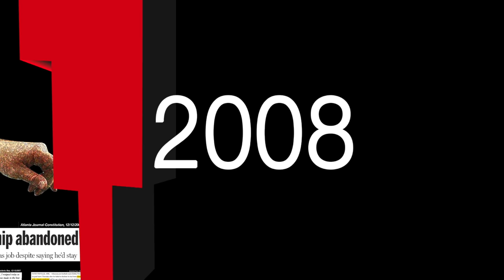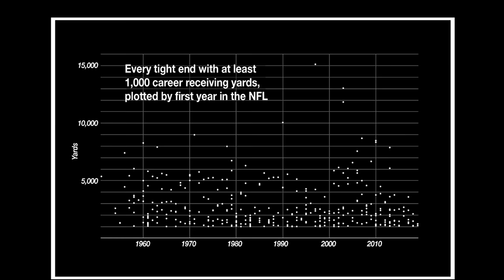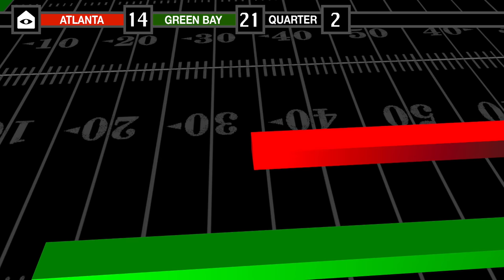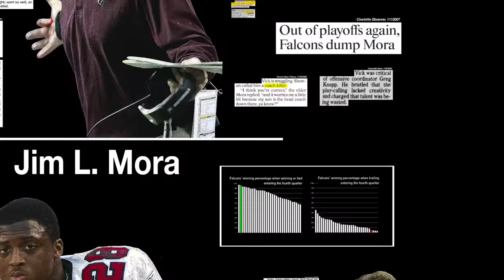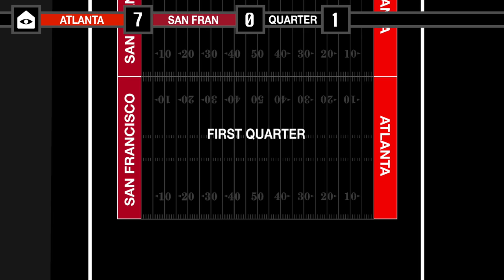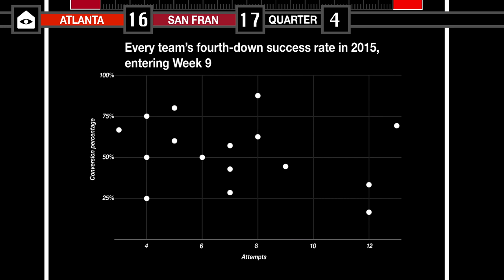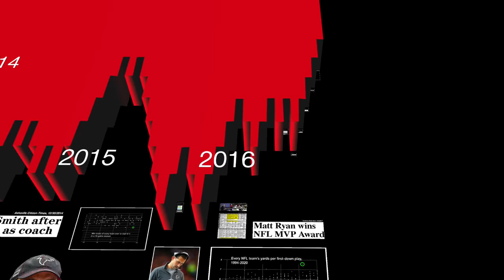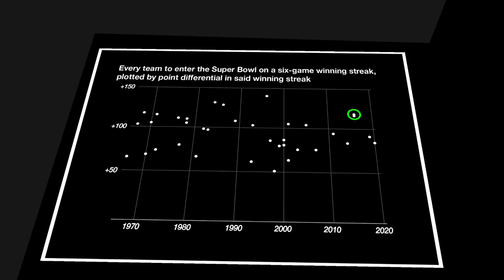The great advance | The History of the Atlanta Falcons, Part 6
Finally, after their 40th birthday, the Atlanta Falcons seemed to be growing up. They had an outstanding franchise quarterback, incredible talents at skill positions, and a relatively buttoned-up demeanor off the field. They were finally ready to make the long march to a Super Bowl title. But along the way, the Falcons showed us what they were truly becoming: a messenger of chaos that manufactured some of the most catastrophic debacles we’ve ever seen on an NFL field.

This is part six of a seven-part series.
Written and hosted by Jon Bois and Alex Rubenstein
Directed by Jon Bois
Produced by Alex Rubenstein
Additional contributions by Joe Ali
Rights specialist Lindley Sico
Secret Base executive producer Will Buikema
Secret Base managing editor Ryan Nanni

Corrections:

39:00 – There’s one game missing here. In the divisional round of the 1975 playoffs, the Raiders’ Ken Stabler and the Bengals’ Ken Anderson both finished with passer ratings above 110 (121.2 and 110.3, respectively).
46:07 -- This game was in Charlotte.
52:38 -- The Panthers were 6-8 entering this ballgame.